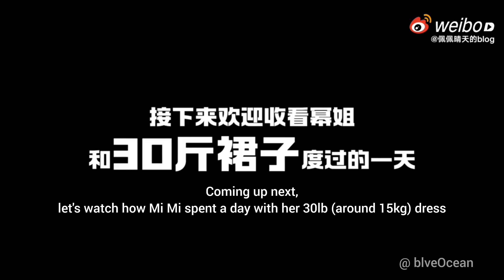Full [ENGSUB] 杨幂 Yang Mi x GQ MOTY award [智族GQ 盛典] - all day record beautiful actress 杨幂 伊妮 景甜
[ENGSUB] 杨幂 Yang Mi x GQ MOTY award [智族GQ 盛典] - all day record
Visit playlist for full GQ collection
videos edited and English translation by @blve0cean